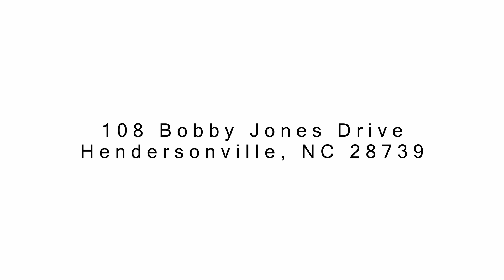108 Bobby Jones Drive Hendersonville, NC 28739